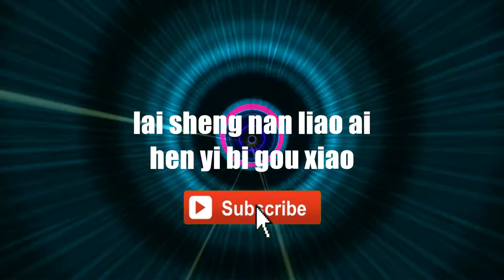Sarah Chen - Xiao Hong Chen | 笑紅塵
Xiao Hong Chen - Sarah Chen | 笑紅塵
"The Mundane World"